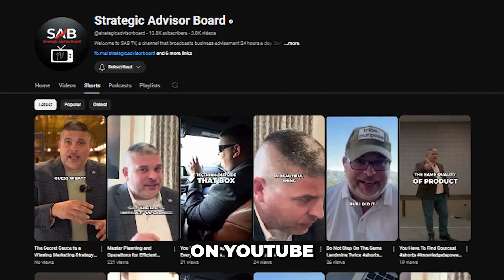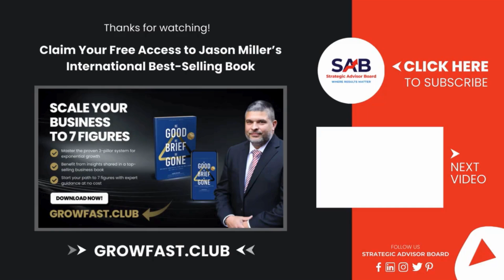One Business or Many Why Diversifying Your Portfolio Matters! - The Daily Dose | Video 415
👉 Today's Video Topic: One Business or Many Why Diversifying Your Portfolio Matters!

If you're ready to elevate your leadership skills and adapt them to any situation, this video provides valuable insights and strategies to help you succeed. Don't miss out on the secrets to becoming a more effective and adaptable leader.